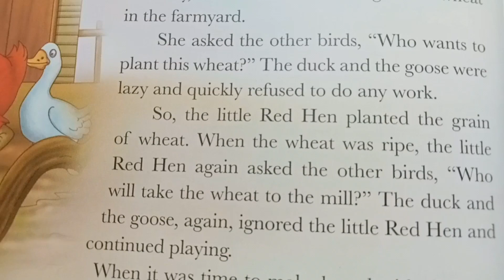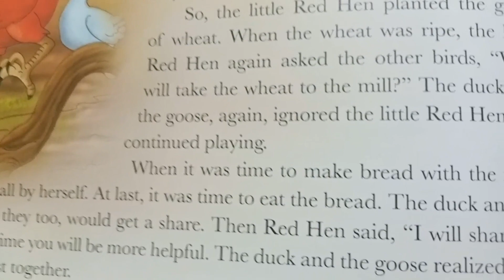The Little Red Hen - Bedtime story || Night Night Good night